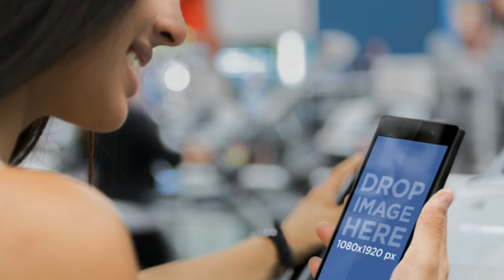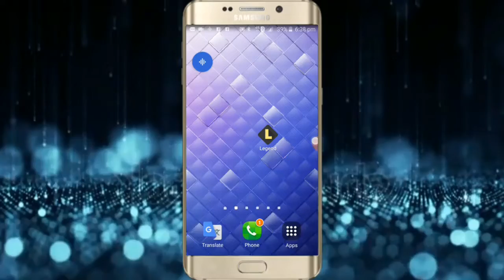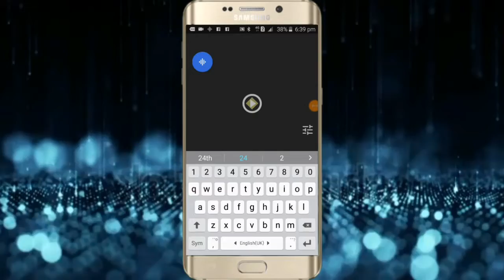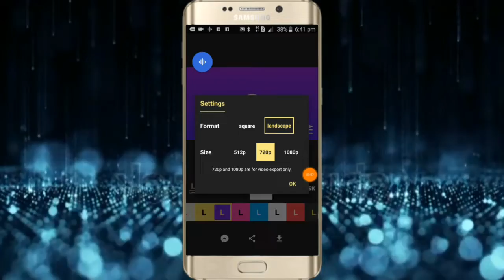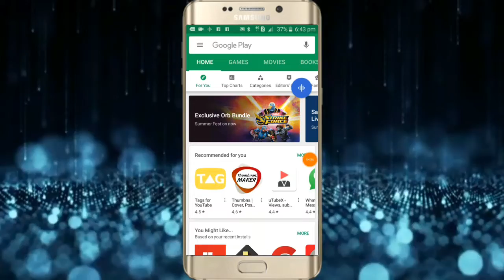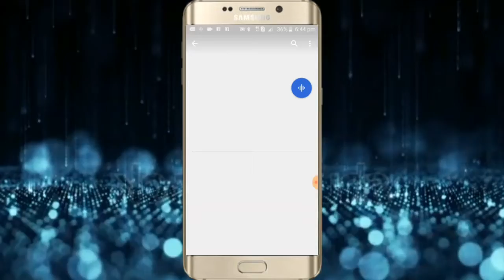2018 Best Video Intros for Android phone | Unlimited Downloads | Android apps 24.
এই অ্যাপ্লিকেশনের মাধ্যমে ইউটিউব এর ভিডিওতে খুব সহজে আপনারা intro বানাইতে পারবেন। এই অ্যাপসটা ব্যবহার করবেন যারা ইউটিউবে কাজ করেন।যারা এন্ড্রয়েড ফোন দিয়ে ইউটিউবে ভিডিও আপলোড করেন তাদের জন্য এই অ্যাপ্লিকেশন টা অনেক হেল্প। এই অ্যাপ্লিকেশন ব্যাবহার করে অনেক সুন্দর সুন্দর intro  বানাইতে পারবেন।